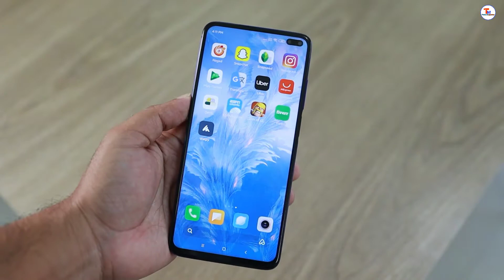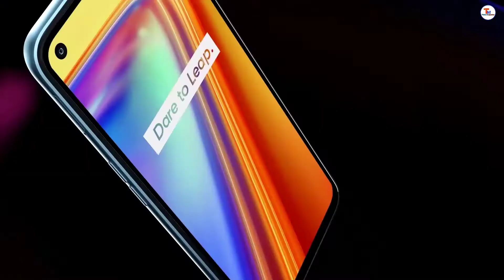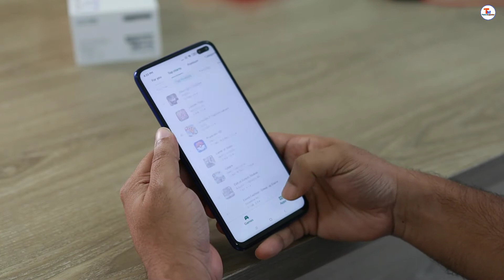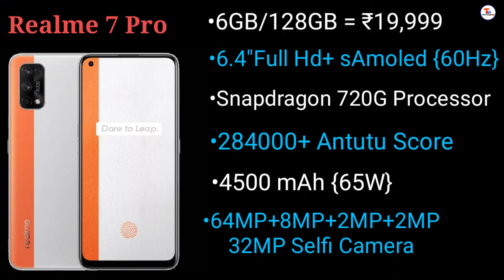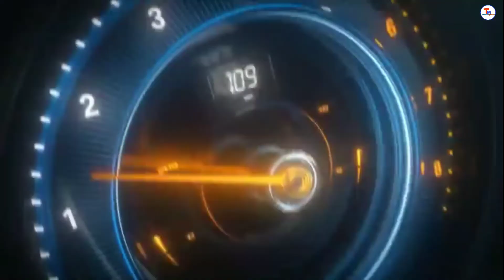Best Realme Smartphones under 20000 | Best mobiles Under 20000 in india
Best Realme Phones Under 20000 in 2021 | Best phone under 20000 in india

Realme 7 Pro
Realme X2
Realme 7

In this video, I have told you about the top 3 realme mobile phones, which are available for Rs 20000. So in this video I have told you about realme 7, realme 7pro aur realme x2 mobile.So friends, the video is going to be very interesting, so make the video a like.

(1) Best Realme phone under 20000
(2) Best Realme Mobile Phones Under
(4) Realme Phones under 20000 Price in India January 2021
(5) best realme mobiles
(11) Best Realme Phones in India 2021
under 20000
(12) realme latest smartphone 2021
(13) Best phone under 20000 in india
(14) Best Mobile phone under 20000 in india
(15) under 20000 best mobile in india
(16) top 3 best phones under 20000 in 2021 (17) best phones under 20000
(19) best smartphones under 20k
(20) top mobiles under 20000

ABOUT CHANNEL :-